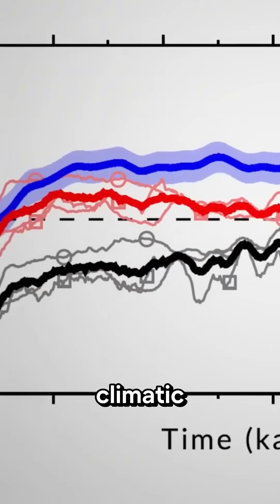The Exact Moment the Ice Age Ended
For years, textbooks rounded it off—10,000 or maybe 12,000 years ago. But new science has pinned it down: 11,700 years ago marks the start of the Holocene.

That’s the razor-sharp line where Earth flipped from the icy Younger Dryas into the warmth of our current age.

A boundary so precise, geologists can date it to within a century.